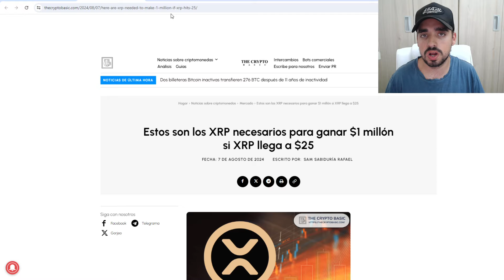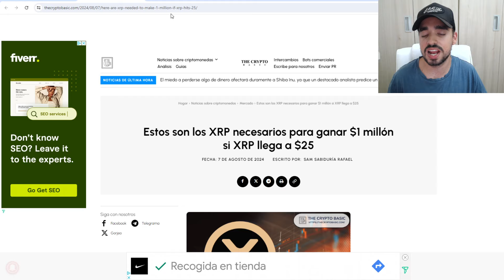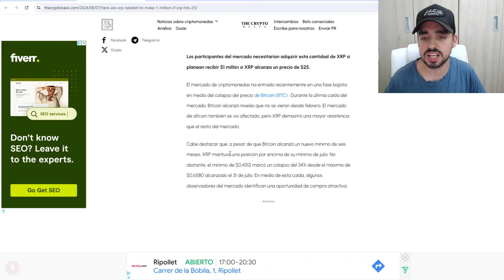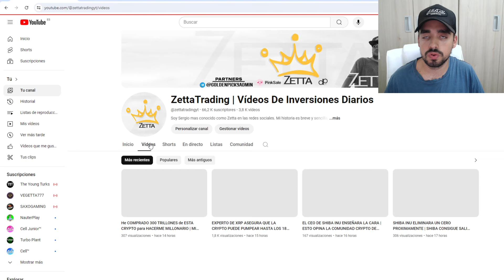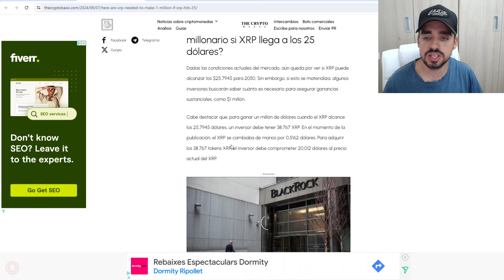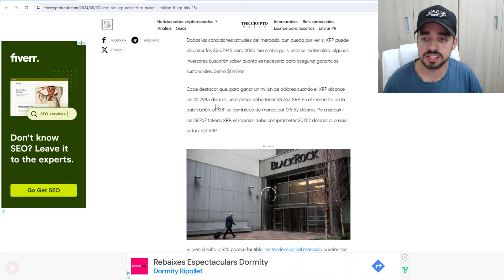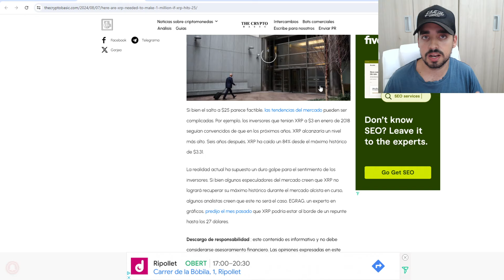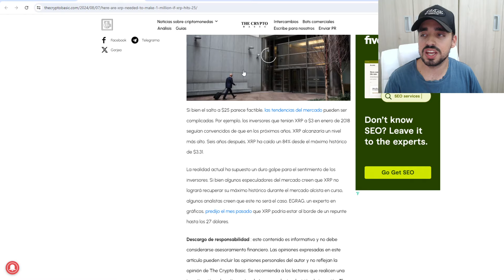XRP (RIPPLE) ESTO NECESITAS PARA SER MILLONARIO EN XRP | ANALISTA CONFIRMA EL PRECIO DE XRP EN 2025